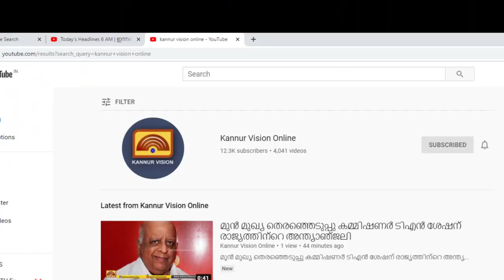ജനക്ഷേമപദ്ധതികൾക്ക് ഊന്നൽ നൽകി പാനൂർ നഗരസഭ ബജറ്റ്